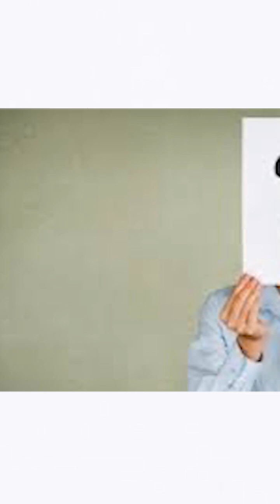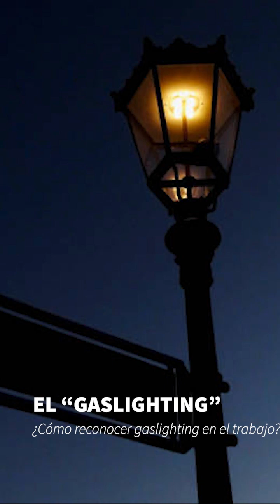Episodio 75 - ¿Cómo reconocer gaslighting en el trabajo?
¡Notas Sueltas!
Pastor Pepe Bas

AUDIO LIBRO: Recuperarse Del Abuso Narcisista: Cómo Sanar de Relaciones Tóxicas y Abuso Emocional  Audible Logo Audible Audiobook – Unabridged
Priscilla Posey (Author, Publisher), Yeismar Gonzalez (Narrator)

LIBRO: El sutil poder del abuso espiritual: Cómo reconocer y escapar de la manipulación espiritual y de la falsa autoridad dentro de la iglesia (Spanish Edition)
 by David Johnson (Author), Jeff VanVonderen (Author)

Ahorra con energía solar!

Líneas directas nacionales
1. Línea Directa Nacional de Violencia Doméstica: 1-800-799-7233 (disponible 24/7)
2. Línea de Ayuda Nacional de Agresión Sexual (RAINN): 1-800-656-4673
3. Línea Directa Nacional de Abuso de Gaslight (Banner Health) 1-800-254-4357

Recursos en Carolina del Norte
1. Línea directa estatal de violencia doméstica de Carolina del Norte: 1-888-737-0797
2. Coalición Contra la Violencia Doméstica de Carolina del Norte: Ofrece una línea directa estatal, refugios de emergencia y otros servicios en todo el estado. Sitio web
3. Centros de crisis y refugios locales en Carolina del Norte:

Es importante que las víctimas de gaslighting y abuso busquen ayuda a través de estas líneas directas y recursos. Pueden brindar apoyo emocional, asesoramiento, refugio seguro y otros servicios vitales para escapar de situaciones abusivas.